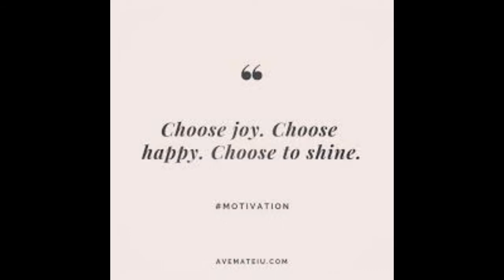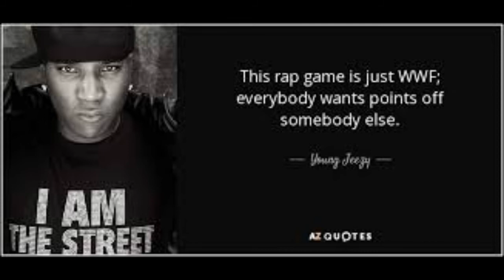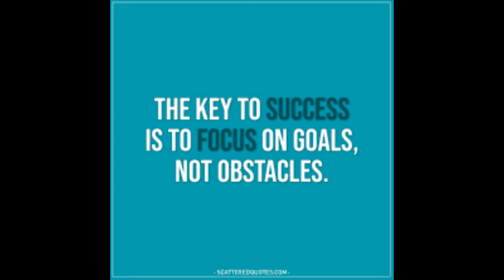Sweet Prod by Digital Bread